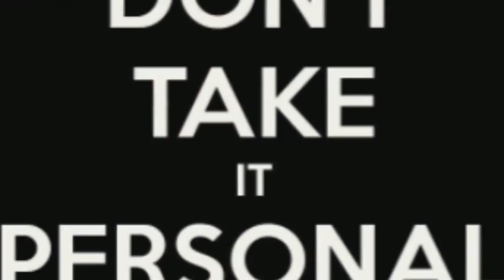GMB Monday, April 9